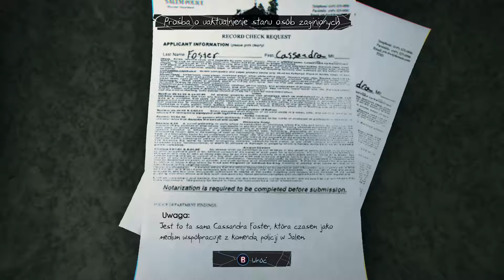Zagrajmy w Murdered: Soul Suspect | PC | #3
Murdered: Soul Suspect stawia nas w bardzo niezręcznej sytuacji, gdzie musimy rozwiązać sprawę własnego morderstwa. Przejmujemy kontrolę nad Ronanem O'Connor, detektywem który tropił tajemniczego Dzwonnika zanim spotkała go śmierć.